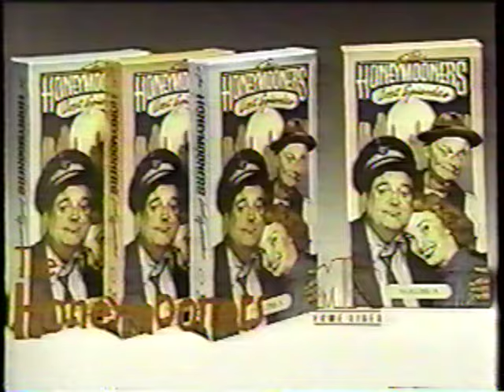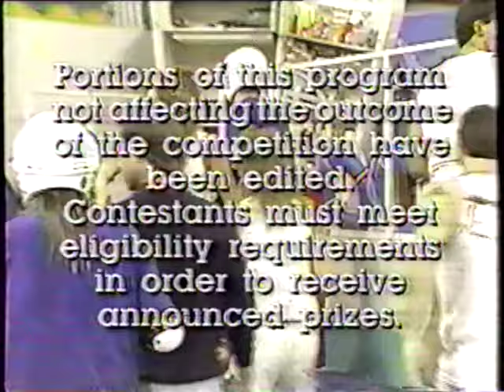College Mad House - SMU Mustangs vs. Texas A&M Aggies (1990)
Hosted by Greg Kinnear